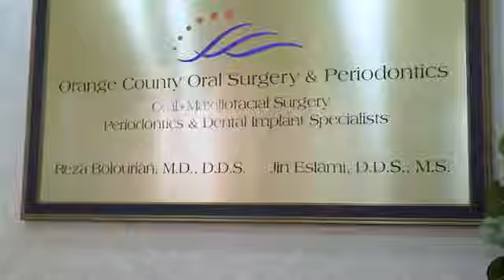Why Choose Orange County Oral Surgery & Periodontics